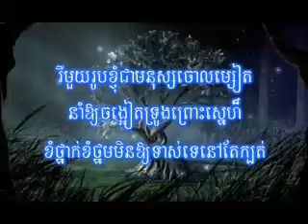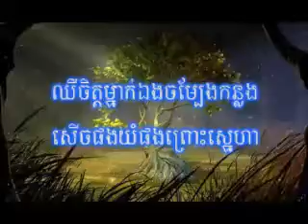ស៊ីន ស៊ីសាមុត - ស្មោះប៉ុណ្ណឹងហើយនៅតែក្បត់